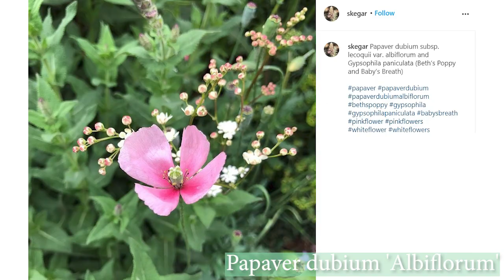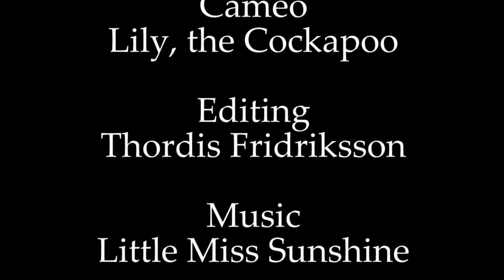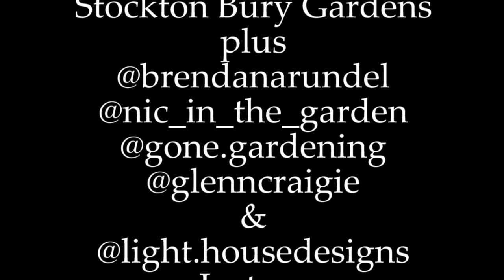Talking Dirty: Matthew Wilson, Garden Designer (The Get Gardening Podcast, Ep 24)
Top Garden Designer and Radio 4 'Gardeners Question Time' panellist Matthew Wilson joins Alan Gray and Thordis Fridriksson to talk about his busy year designing gardens, the joys of Wildflower mixes (like those from Pictorial Meadows), a houseplant he holds very dear and other plants he holds less so (get ready for Anti-Flomo!)